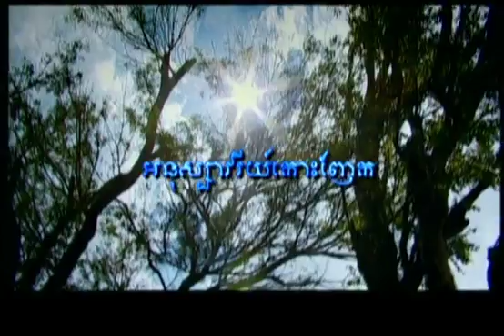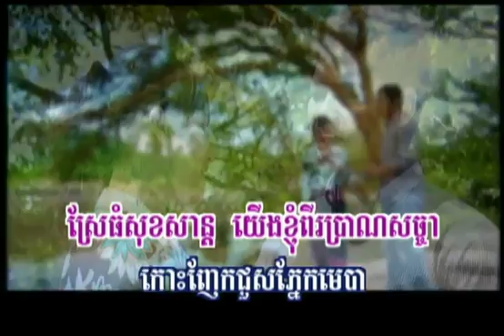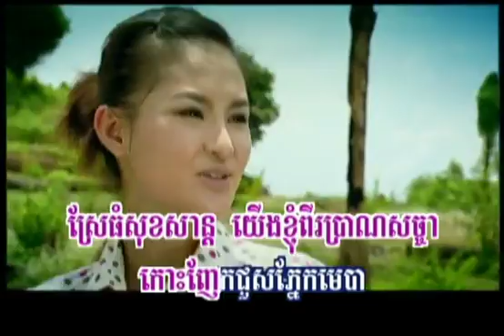Ah nuk savary kohs gnaek - Preab Sovath + Sokun Nisa